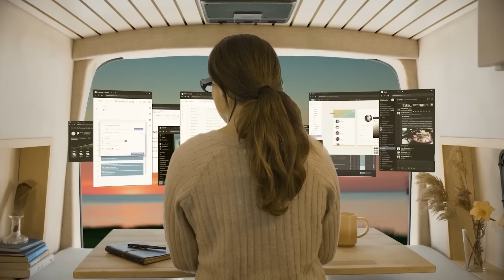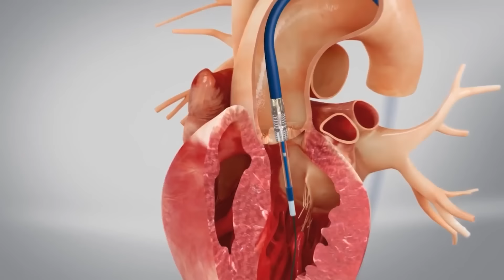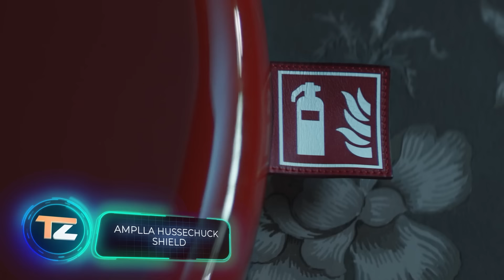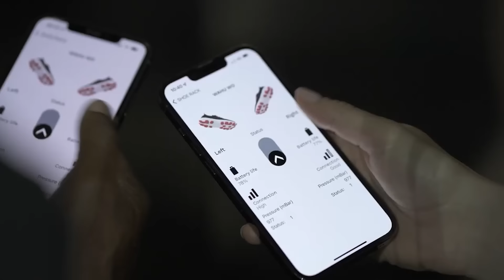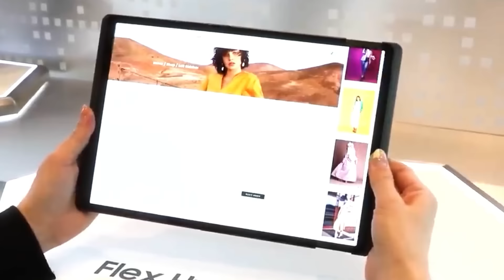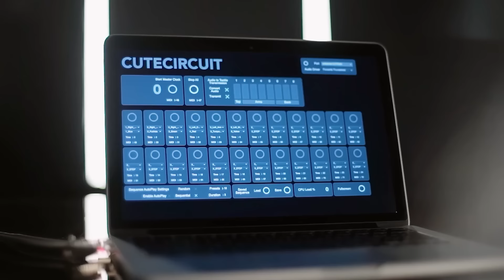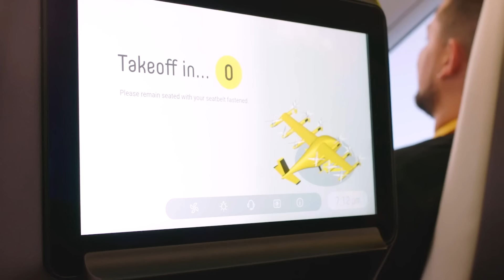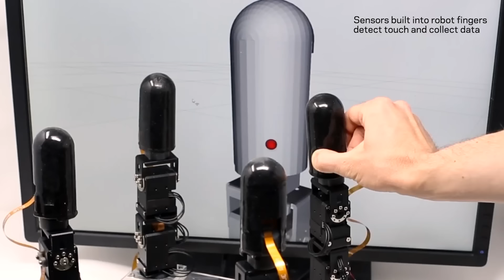70 ERFINDUNGEN AUF EINEM GANZ NEUEN NIVEAU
00:00 - Spacetop
01:01 - 6th Finger Project
01:46 - PteroDynamics X-P4
02:36 - Stockcam
03:26 - Pangolin Scales Dress
04:19 - Direct Drive Diablo
04:57 - PivotBuoy
05:53 - Soft Robotic Hearts
06:42 - Hypershell
07:48 - Bombora mWave™
08:45 - Ample
09:59 - The Cryptide Sneaker
10:58 - JR West Human Machine Platform
11:58 - JIZAI ARMS
12:49 - 4active
13:36 - HaptX Gloves G1
14:32 - DCL Big Drone
15:26 - PyroLance
16:19 - ARCA EcoRocket
16:54 - Nova Innovation
17:49 - Petit Pli
18:48 - Amplla Hussechuck Shield
19:33 - TechnoAlpin
20:33 - The Real Wheel
21:34 - Wave Delineator
22:23 - X-AR
23:13 - Trombia Free
24:06 - JIMU's Intelligent Parking Robots
25:00 - 2AS
25:55 - ULTRA BLUE™
26:45 - Shiftall Mutalk
27:36 - WAHU
28:41 - Apple Vision Pro
29:45 - Project Moab
30:37 - Beissbarth EasyTread
31:27 - Focusound™
32:24 - Tec-Innovation InnoMake
33:17 - Paper-thin Solar Cell
34:08 - Samsung Flex Hybrid
35:05 - GITAI
35:56 - Esper Bionics
36:48 - Myro
37:43 - GluxKind
38:34 - BMW i Vision DEE
39:33 - KUKA OmniMove
40:32 - SRI Robotic Excavator
41:28 - Jetoptera
42:26 - HIIVE
43:31 - Sunswift 7
44:27 - SOUNDSHIRT
45:21 - Hi-Tech Pneumatic Fenders
46:20 - Best Tugs Helicopter Landing Pad
47:13 - eSpear
48:06 - Miroki
49:04 - Nemo's Garden
49:59 - Ta-Da Chair
50:45 - SolarisFloat PROTEVS
51:36 - Cody Dock Rolling Bridge
52:34 - Wisk eVTOL Air Taxi
53:37 - evoBOT
54:30 - NAMX HUV
55:29 - Milda
56:16 - The RTU
57:07 - Spacruzzi
57:57 - Nissan e-4ORCE
58:45 - Rhaetus-Electric
59:34 - Highly Dexterous Robot Hand
01:00:30 - KneeSEAT
01:01:23 - GoSt-Barefoots